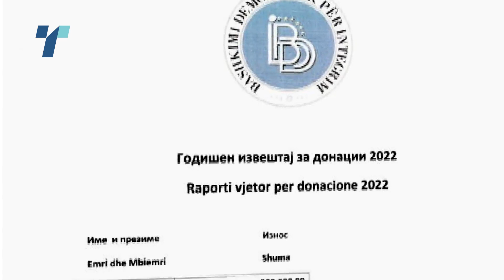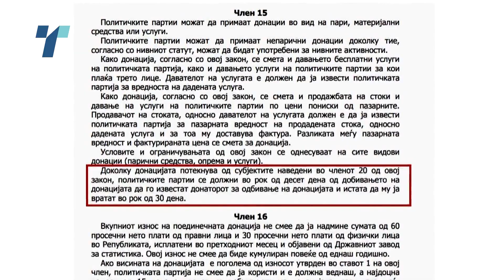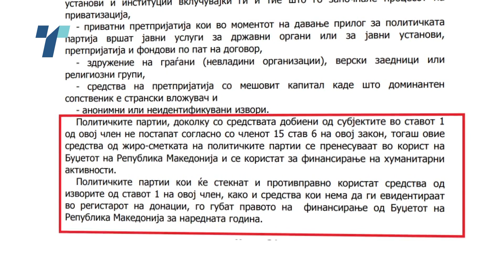Без одговор за незаконската донација од Еуровиа и Адеми на ДУИ, и партискиот потпретседател